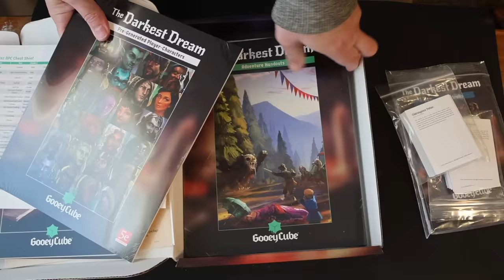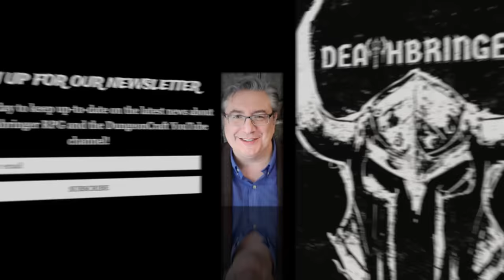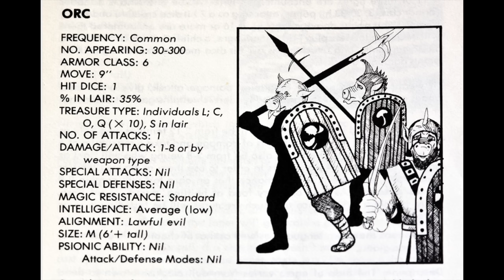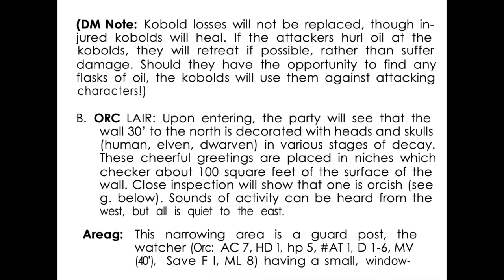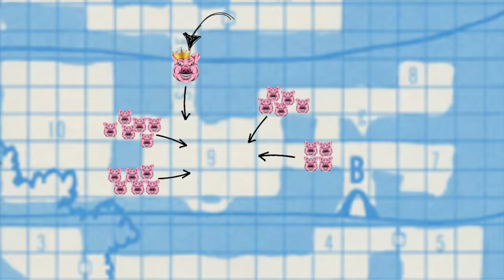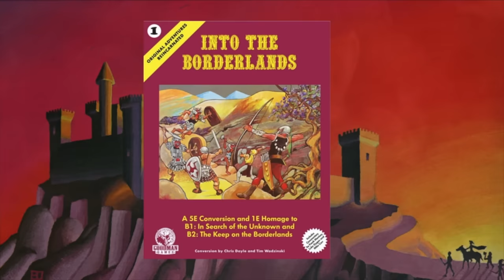Fake Orc Controversy! (Ep. 368)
Fake orcs are invading social media! Angry Dwarf shows how to tell FAKE orcs from the real ones. Professor DM analyzes how orcs TPKed his players.